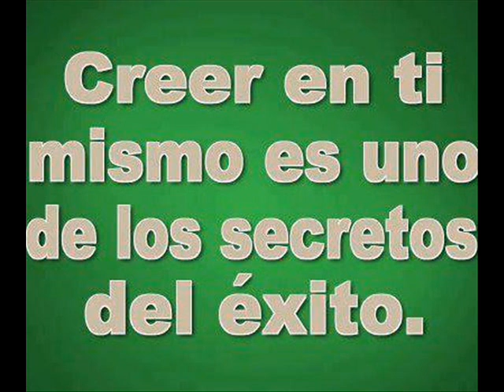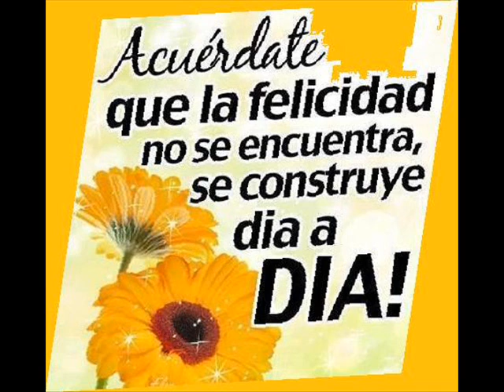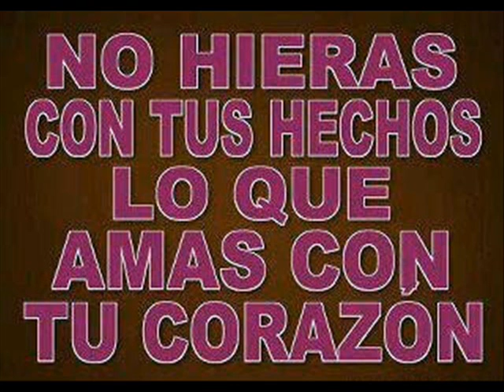LOS IRACUNDOS ---- TU YA NO ESTARÁS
MAGOPE
"NO HAY PUERTA QUE NO SE ABRA CON UNA SONRISA, O CON UNAS HERMOSAS FOTOS DEL PASADO".